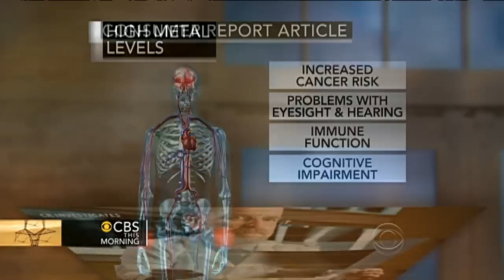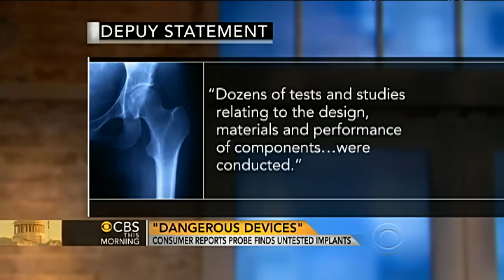Artificial hip horror story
According to an investigation by Consumer Reports, most medical implants have never been tested for safety. CBS News correspondent Elaine Quijano reports.